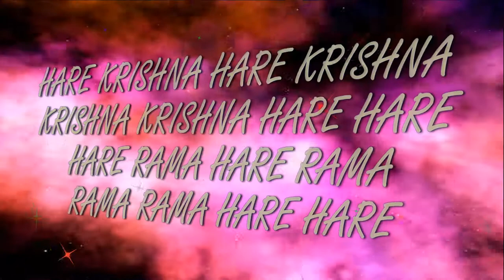25.07.2021 Maha kirtan ISKCON Dnipro Ukraine